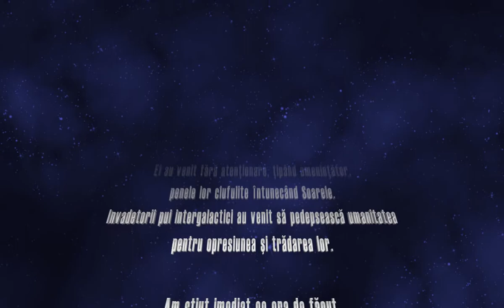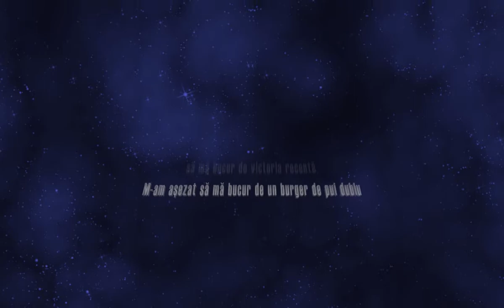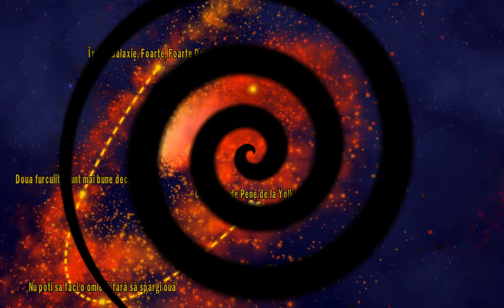Chicken Invaders 4 Thanksgiving Edition Multiplayer (Veteran Mode)